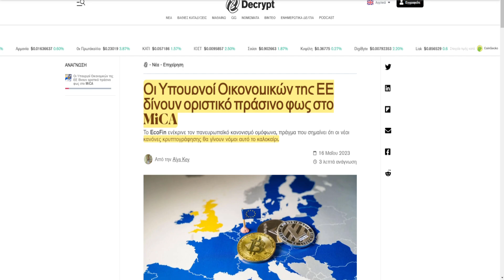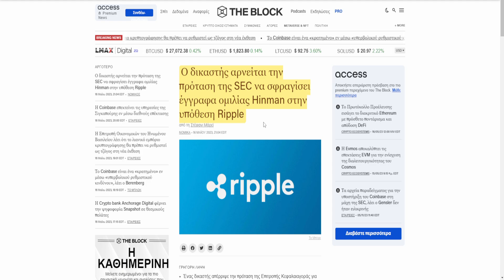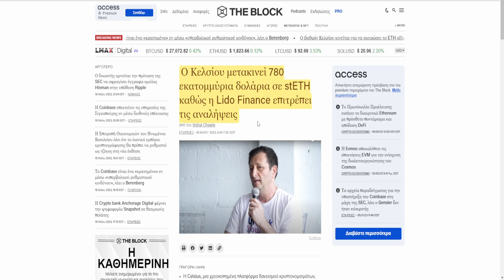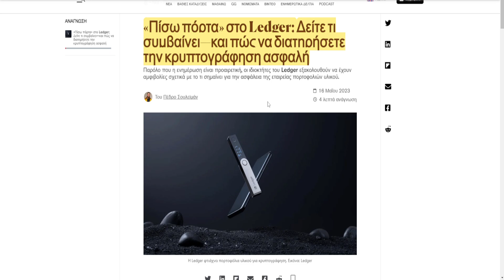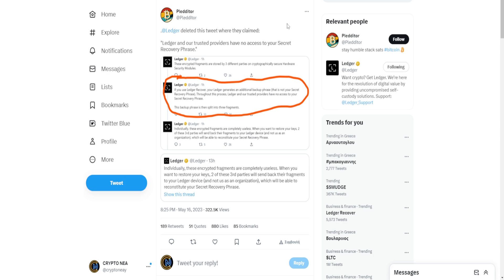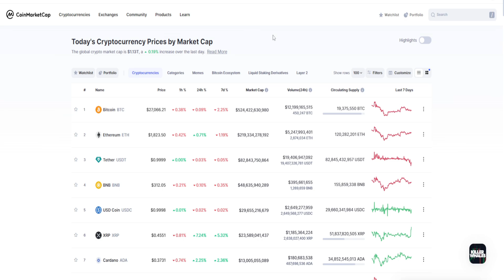CRYPTOΝΕΑ:Μικρή νίκη για την Ripple, Ledger καταστρέφει την φιλοσοφία των crypto, πώληση ETH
Ανταλλακτήρια

TRADING BOT

Ψυχρό πορτοφόλι

Ellipal Κουπόνι:ELLPAL για επιπλέον έκπτωση

🔗 ΠΗΓΕΣ 🔗

🕒Timestamps:🕒

0:00 intro
0:06 MiCA
0:20 SEC, Ripple
1:43 ETH
2:11 Ledger
4:36 Fast & Furious
4:48 market, outro